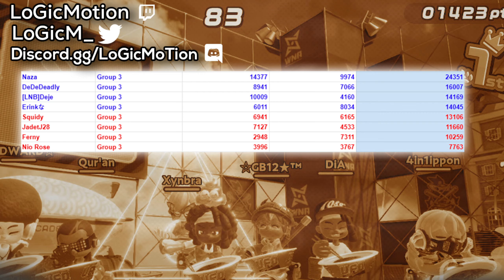Ninjala Double Trouble Tournament Season 5 Quarter Finals 3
Another exciting match of the Double Trouble Tournament in Ninjala!

🔹 Ninjala x Sonic : Sonic Guest Character Collaboration, Board Overview!

🔹 Ninjala x Sonic Developer Diary #9 Recap, NEW MODE, SONIC RELEASE DATE & Ninjala Fashion Showcase #4

🔹 Ninjala : 2.0 Update Patch Notes Balance Buffs and Nerfs

🔹 Ninjala: Multiple Platforms, Interview with CEO of Gungho Kazuki Morishita

Ninjala
Ninjala Season 5
Ninjala Beta
Ninjala Trailer
Ninjala Trailers
Ninjala Tournament
Ninjala BBB
Ninjala MMM
Ninjala Competitive
Ninjala Double Trouble
Ninjala matches
Ninjala Logic
Ninjala Logicmotion
Ninjala Season 4
Ninjala Leaks
Ninjala Season 3
Ninjala Season 2
Ninjala Season 1
ninjala anniversary
Ninjala 1 year anniversary
ninjala memes
PlayNinjala
PlayNinjalaJP
ninjala gameplay
ninjala dev diary
shinobi showdown
nintendo switch